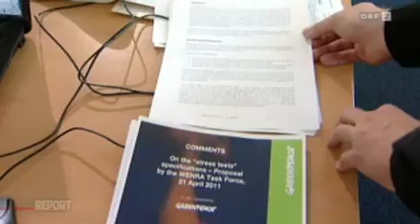EU - Zahnloser AKW-Stresstest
Report-Mittschnitt vom 10. Mai 2011. Wie stressig wird der Stresstest für Europas AKWs? - EU-typisch harmlos. Die Betreiber vergeben sich einfach selbst die TÜV-Plakette.